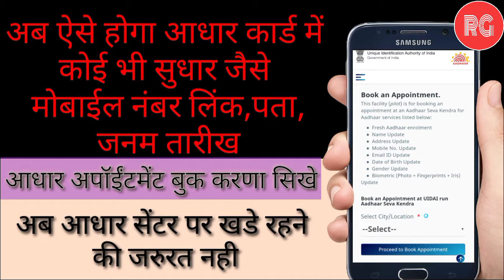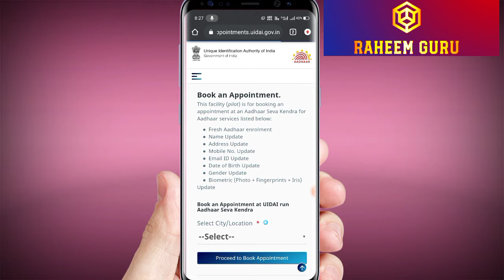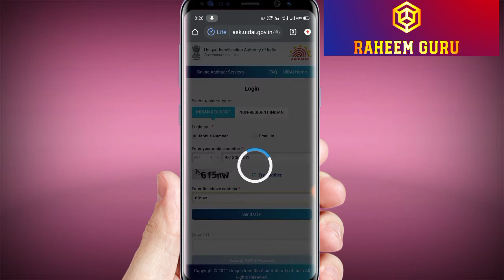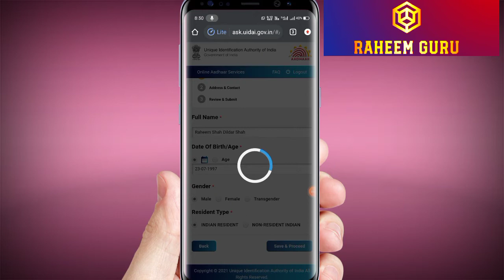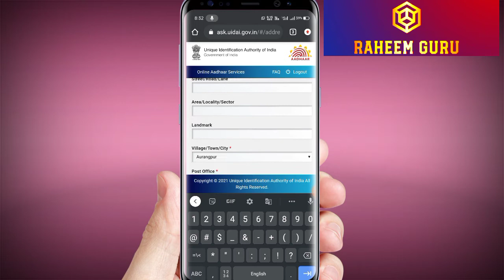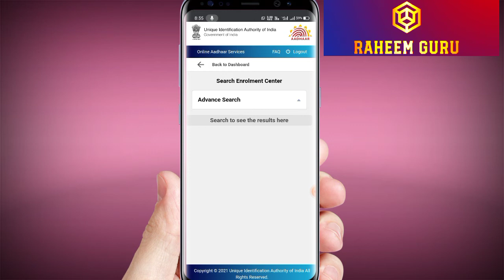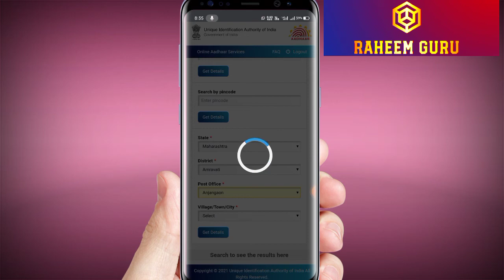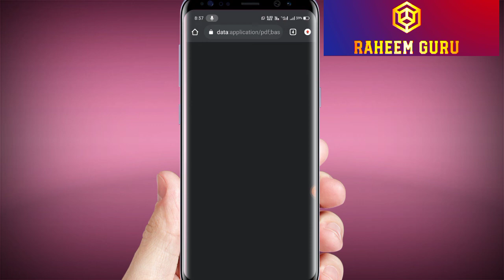How To Appointment Book For Aadhaar Card Update 2023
दोस्तो आज किस व्हिडीओ मे मै आपको बताऊंगा आप घर बैठे अपने मोबाइल से अपॉइंटमेंट कैसे बुक कर सकते बताऊंगा की आधार केंद्र पर लाईन मे लगाने की जरूरत नही घर बैठे ही अपने मोबाइल से जो टाइम पर आपको आधार कार्ड बनाना है टाईम सिलेक्ट कर सकते है.
how_to_Aadhar_card_appointment_book_ in_20 21

UIDAI के साइट पर जाने के लिए आप डायरेक इस लिंक पर क्लिक करके जा सकते है